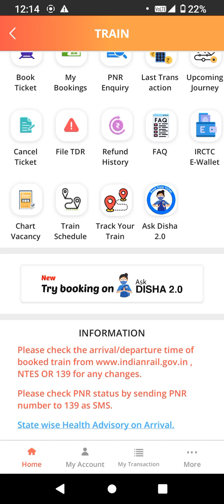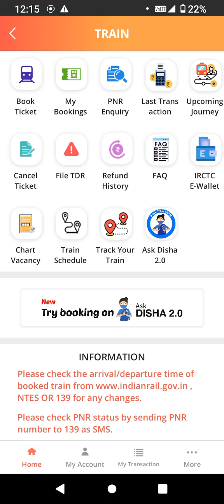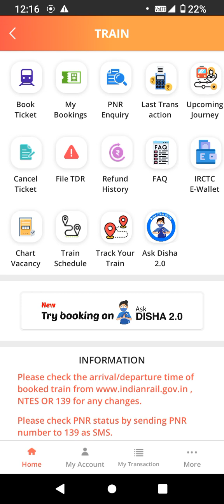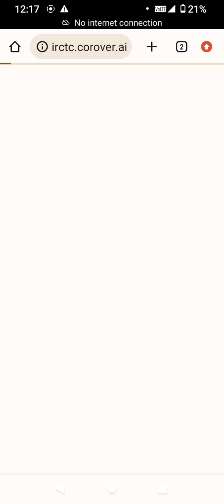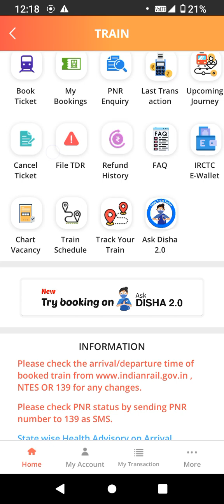Unreserved coach in train | Tamil Infogainment